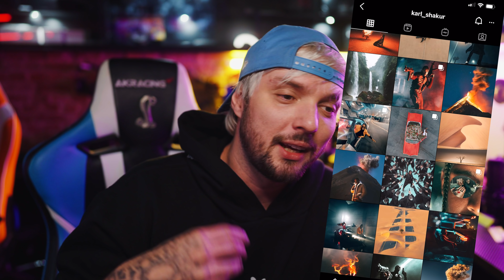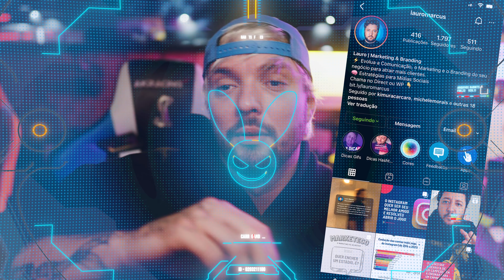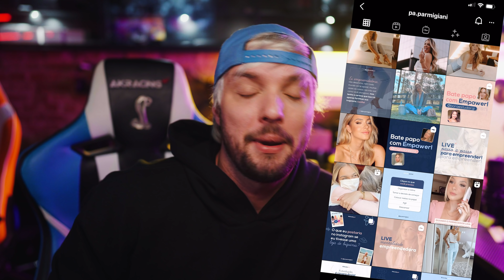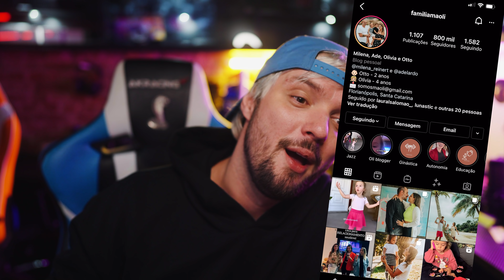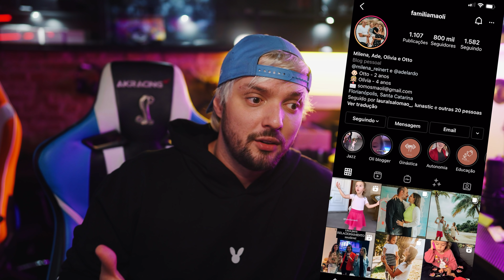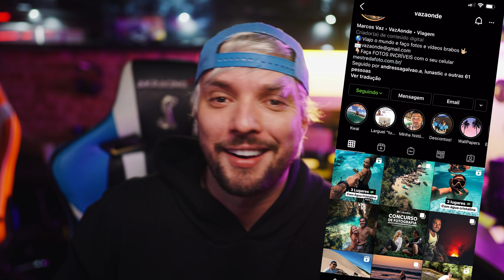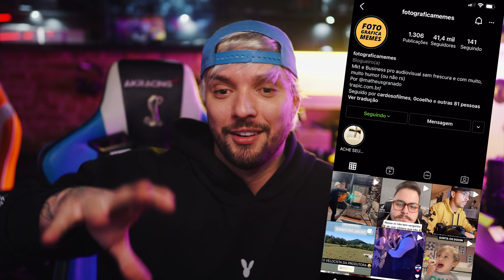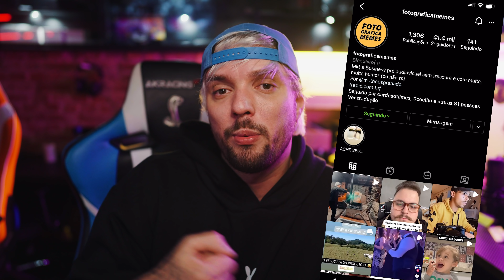8 CRIADORES DE CONTEÚDO FAZENDO A DIFERENÇA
Quer conhecer nossos cursos? Acesse

Quer importar dos EUA? Acesse

Vc é o Iron Man de vdd?: SIM
NÃO se esqueça de se inscrever, dar o like bonitão e seguir no insta @rabbits

8 CRIADORES DE CONTEÚDO FAZENDO A DIFERENÇA